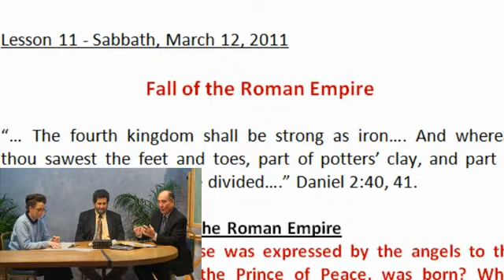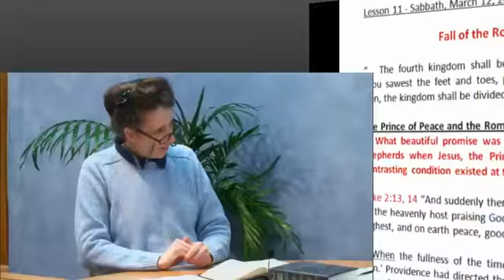Lesson 11 Fall of the Roman Empire